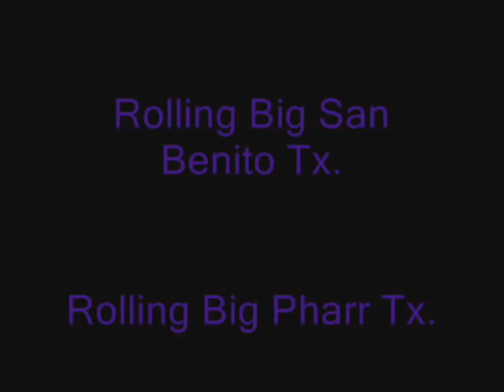Lo0nyTune - Rollin Big (4 Rolling Big C.C)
A song for a badass car club from da tip of tex...Rolling Big